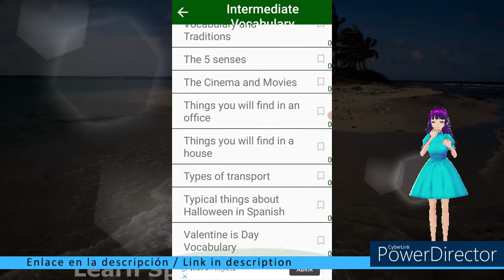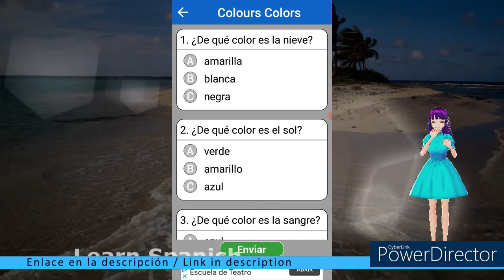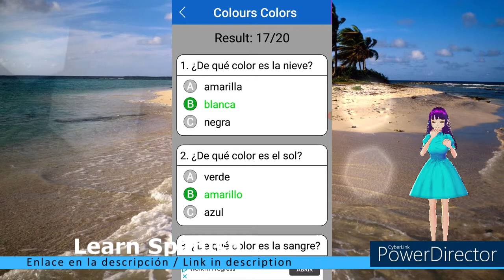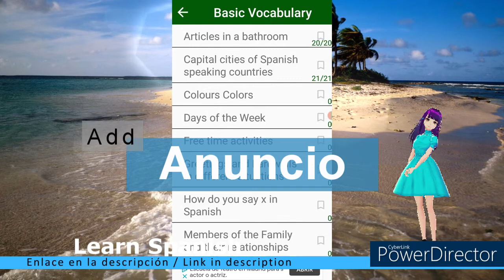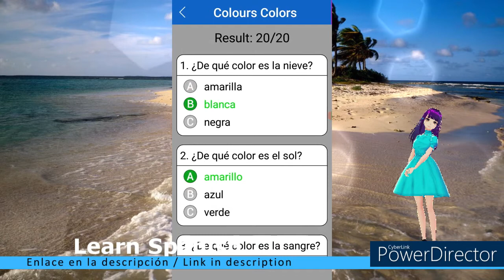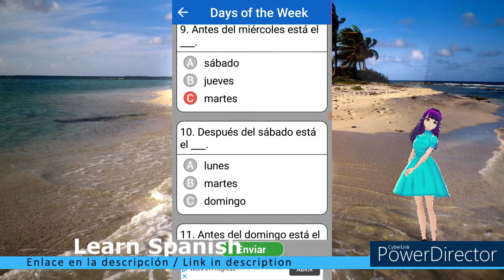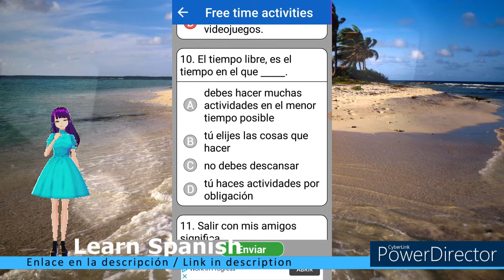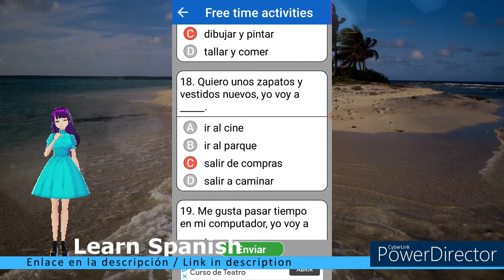Learn Spanish aplicación - Colours Colors / Days of the week / Free time activities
Link / Enlace Aplicación: Drops Español

Timecodes
00:00 - Intro
00:19 - Primera vista - First look
01:06 - Colores - Colours Colors
07:30 - De ida y vuelta para obtener la puntuación en la lista - Back and forth to get the score in the list
07:53 - Días de la semana - Days of the week
09:17 - Actividades de tiempo libre - Free time activities
12:37 - Outro

Hoy: Learn Spannish
Asunto: Colores / Días de la semana / Actividades de tiempo libre

Today: Learn Spannish
Subject: Shopping = Colours Colors / Days of the week / Free time activities

Este vídeo se crea con la ayuda de:
Vroid.com (Avatar)
Powerdirector (editor de vídeo)
Vroid.com (Avatar)